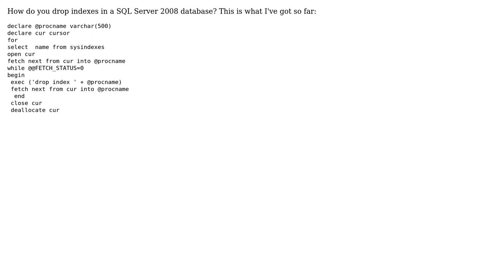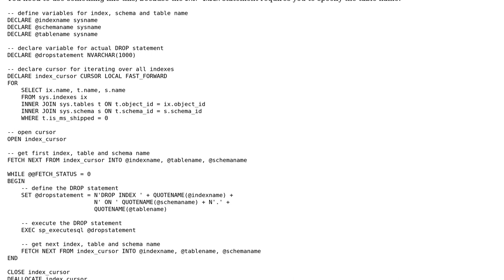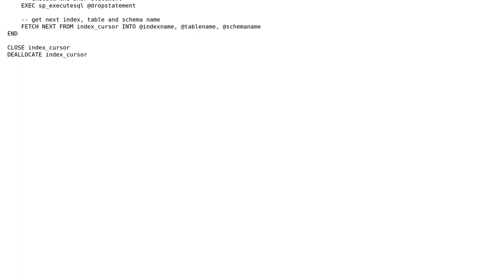Dropping indexes in SQL Server database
With thanks & praise to God, and with thanks to the many people who have made this project possible! | Content (except music & images) licensed under CC BY-SA | Music | Images & others | With thanks to user mohammed nadir user marc_s and the Stack Exchange Network Trademarks are property of their respective owners. You are responsible for your own actions.